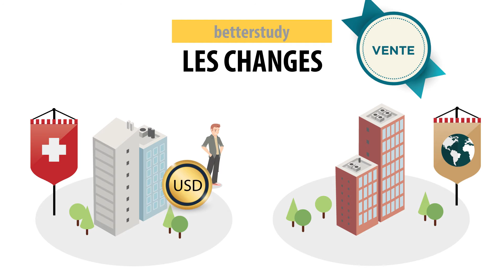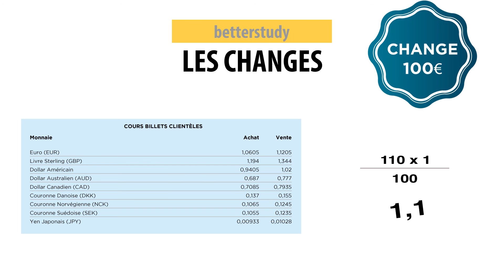Les changes : Comment CONVERTIR de la monnaie LOCALE en monnaies ÉTRANGÈRES ?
Comment convertir de la monnaie locale en monnaies étrangères?

Quel cours de change utiliser? Comment lire les tableaux de changes?

Visitez pour plus d'informations à propos de notre cours de comptabilité suisse en ligne.

Tutoriel gratuit pour apprendre la comptabilité suisse avec des exercices corrigés

Le change est l’opération qui consiste à convertir une monnaie en une autre.
Le cours de change est le prix en francs suisses d’une ou de cent unités d’une monnaie étrangère. Les prix des monnaies fluctuent quotidiennement en fonction de l’offre et de la demande. Toutefois, la plupart des pays connaissent un contrôle des changes, afin d’éviter une trop grosse fluctuation du taux de change.

Le cours d’achat est le prix auquel la banque achète la monnaie étrangère, alors que le cours de vente est, au contraire, le prix auquel la banque vend la monnaie étrangère. La différence entre les deux cours est la marge pour la banque.

Le cours des devises est utilisé pour le règlement des transactions commerciales et financières (sans mouvement de monnaies ni de billets). Le cours des billets s’adresse principalement aux touristes (mouvement de billets et de pièces de monnaie).

Il existe des tableaux de changes qui nous permettent d’effectuer certains calculs. Comme les taux de changes bougent constamment, nous n'en présentons donc pas dans cet article puisqu'ils ne resteraient d’actualité longtemps. Cela prouve que les taux de change varient régulièrement et peuvent créer des pertes ou des gains lorsque l’on fait affaire dans d’autres monnaies.

Monnaies étrangères

BILLETS ET DEVISES

Depuis le 1er janvier 2002, les pays membres de l’Union européenne ont mis en circulation des pièces et des billets libellés dans la même monnaie : l’Euro (EUR). Font exception : Le Danemark qui a gardé la Couronne danoise (DKK), la Grande Bretagne et sa Livre sterling (GBP) et la Suède, dont la monnaie est la Couronne suédoise (SEK).

Chaque pays continue à émettre les pièces et les billets en euros. Les pièces ont une face commune et une face distincte par pays participant.

Ainsi tous les pays voisins de la Suisse achètent en euros, mangent en euros, voyagent en euros et comparent en euros. L’une des conséquences majeures de la monnaie unique, pour le consommateur, est de faciliter les comparaisons de prix entre les pays, puisque les variations de change n’existent pas dans la zone « euro ».

Conversion de monnaie étrangère en CHF
Pour obtenir le montant en CHF quand on connaît le montant en monnaie étrangère, il faut appliquer la formule suivante :

Monnaie en CHF = Monnaie étrangère x cours de change
Lorsque le cours, exprimé en CHF, représente 100 unités de monnaies étrangères tel que le Yen japonais JPY), la Couronne suédoise (SEK) ou la Couronne danoise (DDK) ou encore la Couronne norvégienne (NOK), il faut encore diviser le résultat par 100.

Dans cette vidéo, nous allons aborder le sujet des changes.

Dans un premier temps, nous allons identifier les informations pertinentes pour pouvoir

traiter les opérations de change.

Pour cela, nous devons déterminer quel cours nous devons prendre.

Il existe deux types de cours : les billets ou les devises.

Soit nous choisissons les billets, c’est à dire la monnaie fiduciaire, autrement dit de la

monnaie palpable.

Soit nous choisissons les devises, c’est à dire la monnaie scripturale, autrement dit les

cartes ou chèques bancaires.

Il existe ensuite deux types de transactions : la vente ou l’achat.

Pour savoir si nous devons sélectionner le cours dit « achat », nous devons nous

positionner en fonction de la banque, qui achète notre monnaie.

Si nous sommes en Suisse, la banque nous achète de la monnaie étrangère (dollar, euro

ou autre) pour nous remettre des francs suisses.

Si nous sommes à l’étranger, la banque achète nos francs suisses pour nous remettre de la monnaie locale.

Pour savoir si nous sélectionnons le cours dit « vente », nous devons toujours nous positionner en fonction de la banque.

Si nous sommes en Suisse, la banque achète nos francs suisses pour nous remettre de la monnaie étrangère.

Si nous sommes à l’étranger, la banque nous achète de la monnaie locale pour nous remettre des francs suisses.

Pour savoir quel cours prendre, voyons le tableau de cours de change à Genève.